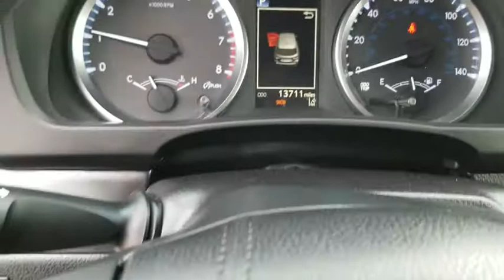2018 Toyota Highlander AWD Schaumburg, Arlington Heights, Buffalo Grove, Elgin, Northbrook, IL 14718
Celestial Silver Metallic Used 2018 Toyota Highlander AWD available in Arlington Heights, Illinois at Arlington Toyota. Servicing the Schaumburg, Buffalo Grove, Elgin, Northbrook, IL area.
2018 Toyota Highlander AWD LE - Stock#: 14718P - VIN#: 5TDBZRFH6JS818850

Arlington Toyota
2095 N Rand Rd

*AWD & Toyota Certified 3.9% APR for 60M PLUS 2 Years of Complimentary Maintenance Included & ONE-OWNER!!! OVER 50 IN STOCK *Boasts 26 Highway MPG and 19 City MPG! This Toyota Highlander AWD has a dependable Regular Unleaded V-6 3.5 L/211 engine powering this Automatic transmission. Dealer Certified Pre-Owned.*Get Your Money's Worth for this Toyota Highlander AWD with These Options *Outside Temp Gauge, Window Grid Diversity Antenna, Wheels: 18 Split 5-Spoke Machined-Face Alloy -inc: gunmetal grey finish and black center caps, Variable Intermittent Wipers w/Heated Wiper Park, Valet Function, Urethane Gear Shift Knob, Trip Computer, Transmission: Electronic 8-Speed Automatic (ECT-i) -inc: sequential shift mode w/dynamic rev management, snow mode and uphill/downhill shift logic, Transmission w/Oil Cooler, Toyota Safety Sense C.*Visit Us Today *Come in for a quick visit at Arlington Toyota, 2095 North Rand Rd, Palatine, IL 60074 to claim your Toyota Highlander AWD!